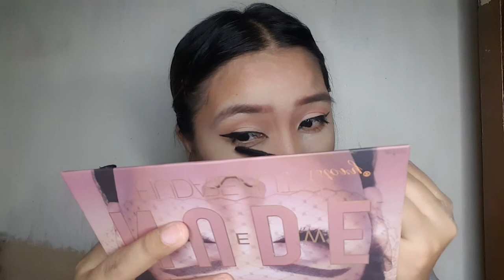Trying to do Arianna Grande Makeup look